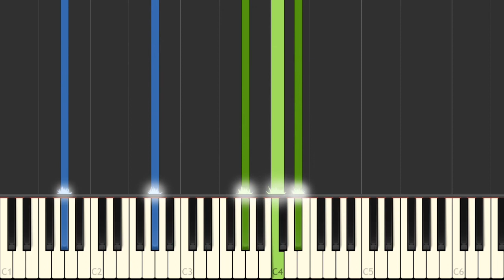Beethoven: Funeral March Sonata (No.12, Op.26, 3rd Movement) | [Piano Tutorial] - Synthesia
►Want to play this yourself?
Link for the arranged Synthesia (Midi) file can be found in the description!

Information:
The sonata is in four movements:
 I. Andante con variazioni
 II. Scherzo, Allegro molto
 III. Marcia funebre sulla morte d'un eroe, Maestoso andante
 IV. Allegro
Year: 1800-01

Ludwig van Beethoven composed his Piano Sonata No. 12 in A♭ major, Op. 26, in 1800–1801, around the same time as he completed his First Symphony. He dedicated the sonata to Prince Karl von Lichnowsky, who had been his patron since 1792. Consisting of four movements, the sonata takes around 20–22 minutes to perform. (Wikipedia)

Download Synthesia (Midi) file:
--link comes soon!--